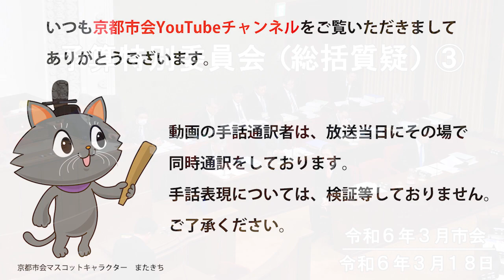【京都市会】令和６年３月市会予算特別委員会総括質疑_R060318③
令和5年定例会　令和6年3月市会予算特別委員会(総括質疑)
みちはた弘之予算特別委員長(自民)

開催日　令和6年3月18日(月)

発言委員
寺田一博 委員(自民)
こうち大輔 委員(維京国)
加藤あい 委員(共産)
吉田孝雄 委員(公明)
しまもと京司 副委員長(自民)
土方莉紗 委員(維京国)
・・・・・・ここまで①・・・・・・
やまね智史 委員(共産)
松田けい子 委員(公明)
富きくお 委員(自民)
河村諒 委員(維京国)
玉本なるみ 委員(共産)
さくらい泰広 委員（自民）
小島信太郎 委員（維京国）
・・・・・・ここまで②・・・・・・
湯浅光彦 委員(公明)
山田こうじ 委員(共産)
山本しゅうじ 委員(自民)
大津裕太 委員(維京国)
津田大三 委員(自民)
久保田正紀 委員（維京国）
天方ひろゆき 委員(民主)
井﨑敦子 委員（無所属）
片桐直哉 委員（無所属）
平田圭 委員（無所属）
・・・・・・ここまで③・・・・・・

※手話通訳者は、放送当日にその場で同時通訳をしております。
　手話表現については、検証等しておりません。ご了承ください。